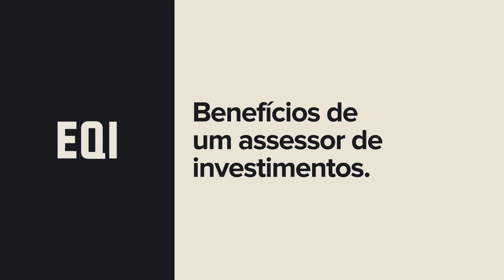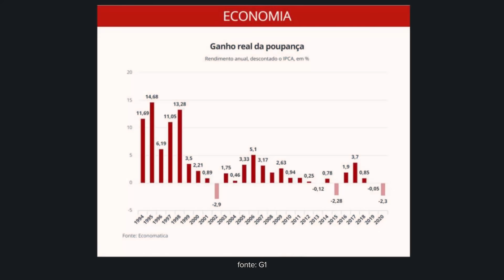Quais as vantagens de ter um assessor de investimentos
Já parou para pensar qual é a vantagem de investir através de um banco tradicional quando você pode ter um especialista para cuidar dos seus investimentos? Um profissional com experiência no mercado financeiro que vai te orientar sobre as melhores oportunidades de investimentos e ainda vai te ajudar a conquistar os seus objetivos no curto, médio e longo prazo? Fuja do banco tradicional, com a EQI investimentos você tem um serviço personalizado de acordo com seu perfil e não custa nada. Assista o vídeo e entenda quais as vantagens de ter um assessor de investimentos.